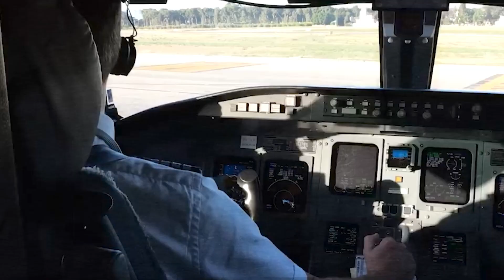¡CONFIRMADO! Mbappé SE ROMPE y SE QUIERE IR, PSG contesta |Haaland SI tiene CLÁUSULA|PSG x FICHAJAZO